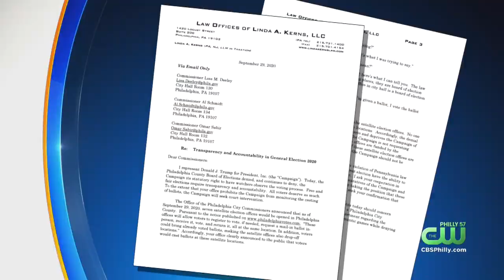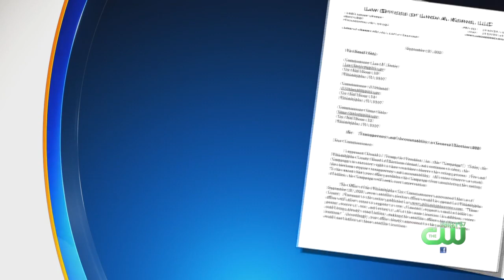Philadelphia Officials Push Back Against Trump's Comments About Satellite Election Offices